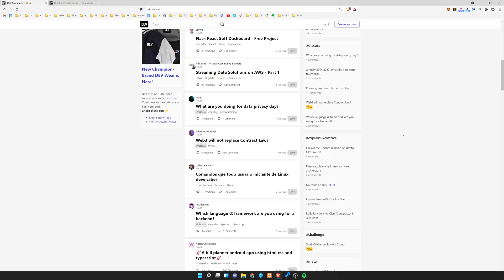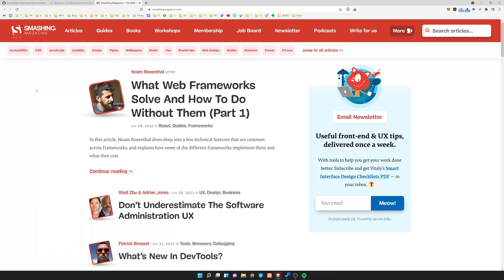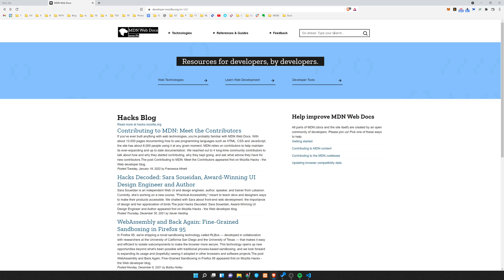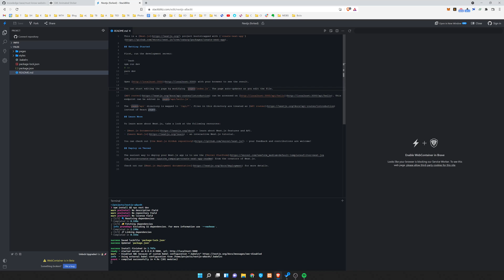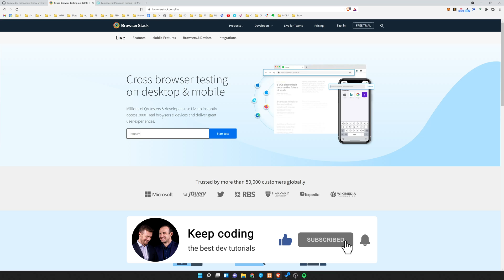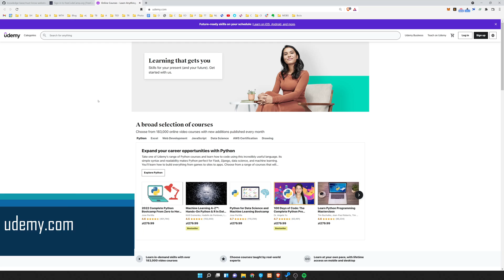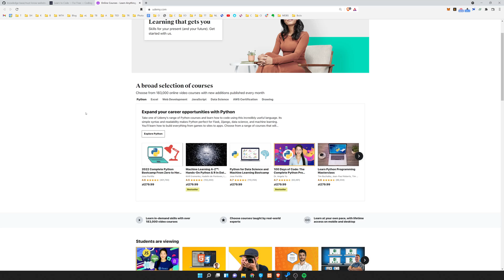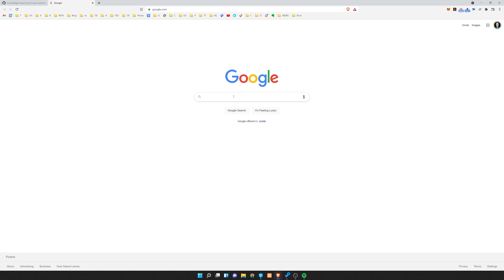20 Websites Every Developer Should Know (2023)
Here are 20 websites that will help you grow as a Web Developer in 2023. These websites can help you find design resources, knowledge, tools, and more that come in handy in a programmer's daily life

👨‍👩‍👧‍👦 If you have any questions - don't hesitate to ask on our Facebook group:

⭐ Support the creation of open-source packages with a STAR on GitHub